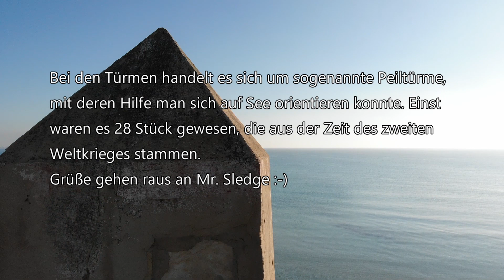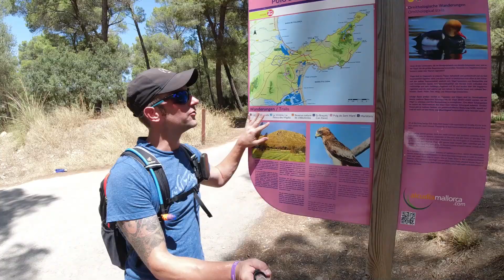Mallorca 01 | wandern und schwimmen